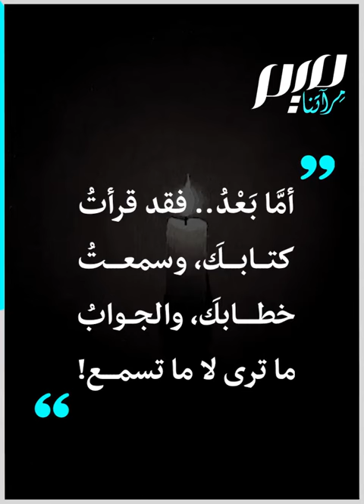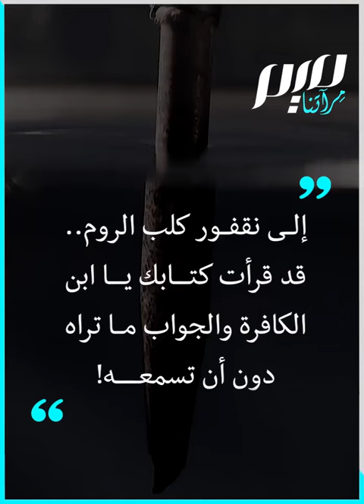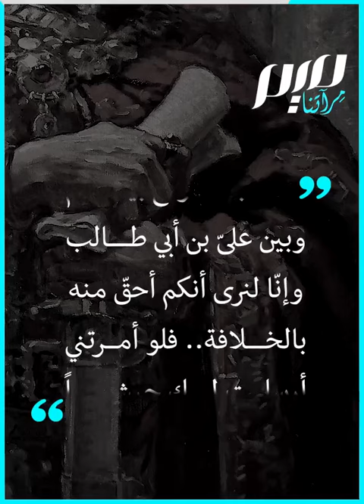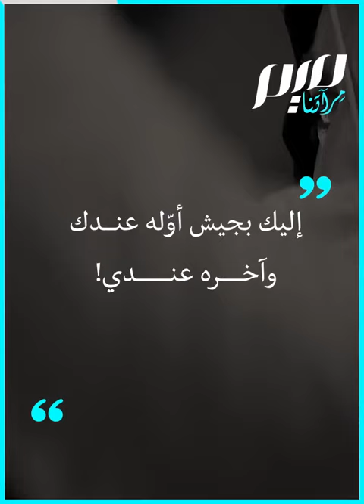الجواب ما ترى لا ما تسمع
شاهد كيف كانت أجوبة الحكام المسلمين في التاريخ الإسلامي : الجواب ماترى لا ماتسمع